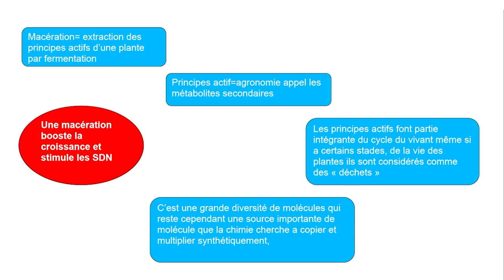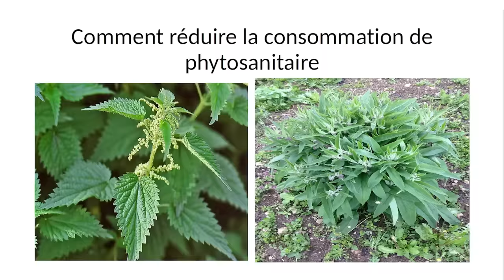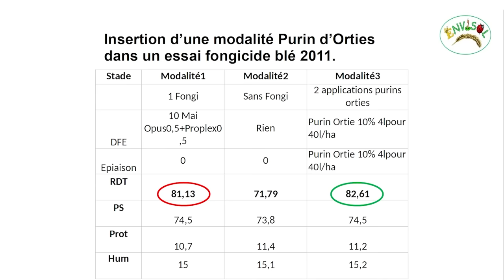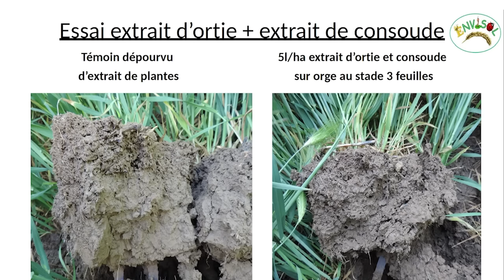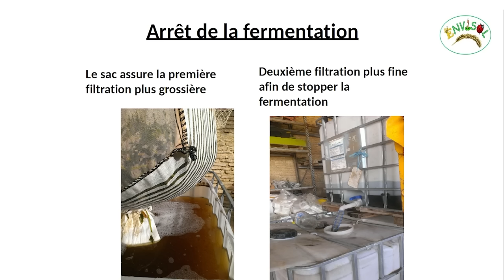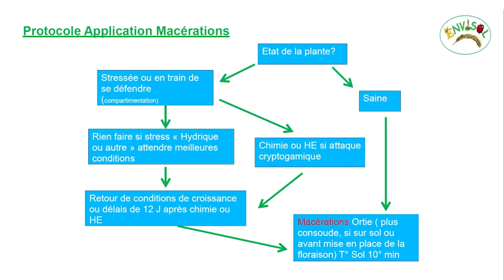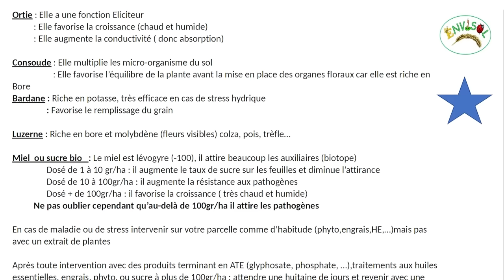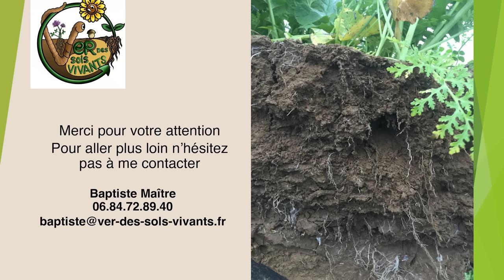Pourquoi, comment, et retour d’expérience sur les macérations en grandes cultures, Baptiste Maitre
Merci à Baptiste Maître pour cet entretien. Pour en savoir plus sur Ver des Sols Vivants, c'est par